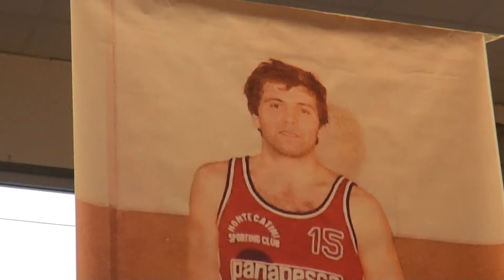Basket, Serie C Gold: Montecatiniterme Basketball è sempre in attesa degli eventi